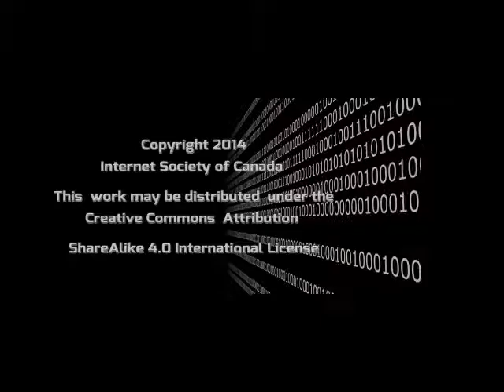ISOC Canada Series Episode Three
ISOC Canada Chapter Speakers  Series with Dr. Sam Lanfranco in Toronto on January 9th, 2014